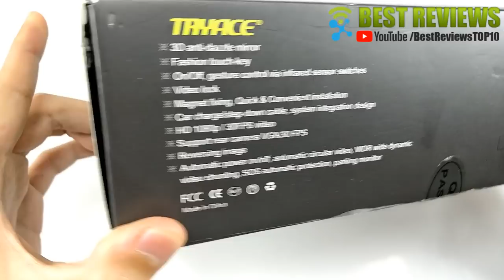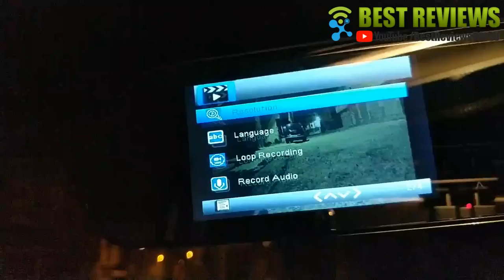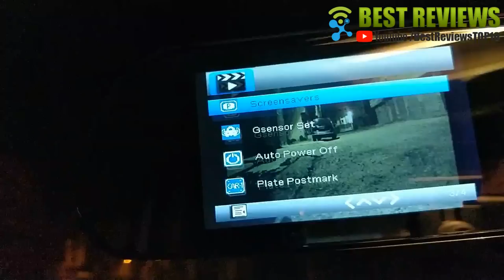TryAce T9P FHD 1080P Camera Mirror Dash Cam Front and Rear Dual : Installation + Review !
All the products featured in the video can be found here:
Amazon US
Amazon CA